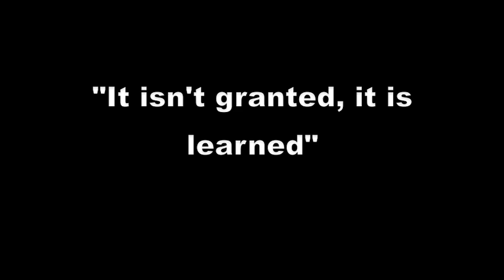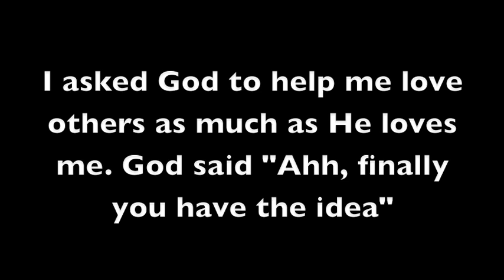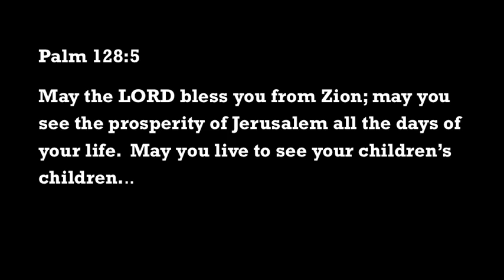Barbara Cooks Funeral Video